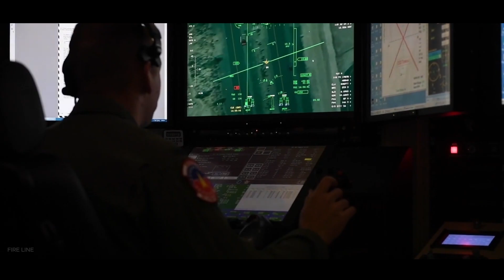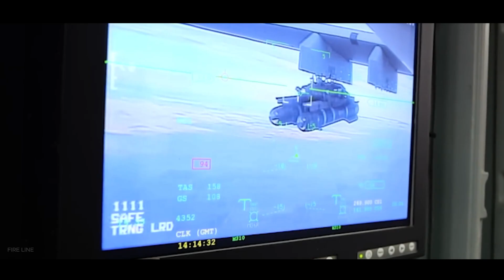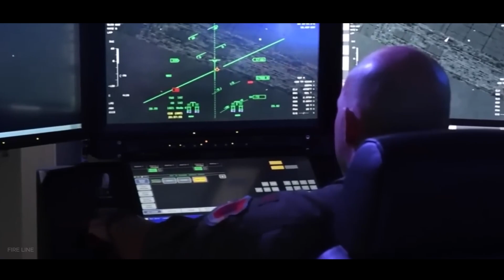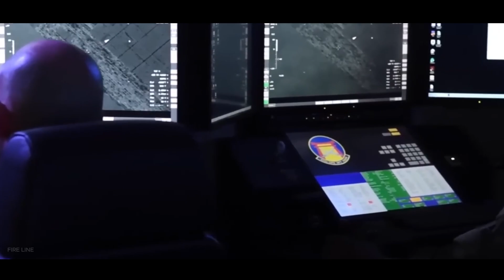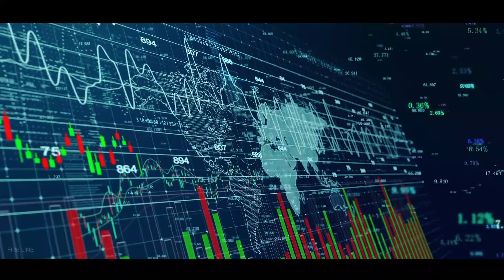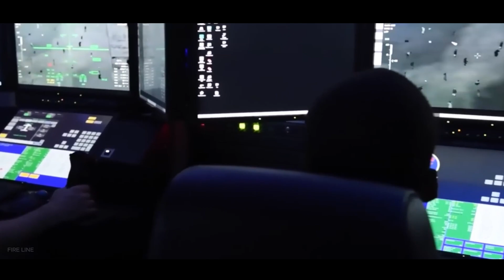MQ-9 Reaper: America's Silent Executioner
Discover the terrifying power of the MQ-9 Reaper — the world's most advanced and feared unmanned aerial vehicle (UAV). In this video, Fire Line dives deep into the secrets behind this silent killer. Learn how the Reaper operates, its deadly precision, and why it strikes fear into enemies worldwide. From high-altitude surveillance to laser-guided missile strikes, the Reaper is more than just a drone — it's a revolution in modern warfare.
How the MQ-9 Reaper became a nightmare for enemies in Afghanistan, Syria, and beyond

The cutting-edge weapons and sensor systems it carries

Its role in the assassination of Qasem Soleimani

How AI is transforming the future of autonomous warfare

Whether you're a military tech enthusiast or just curious about next-gen war machines, this breakdown reveals why the MQ-9 Reaper is a force to be reckoned with.